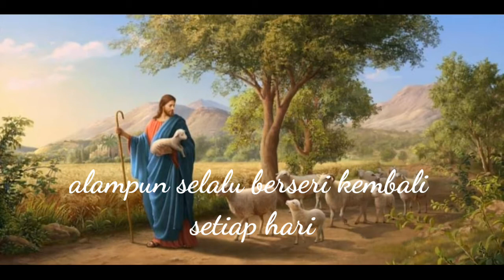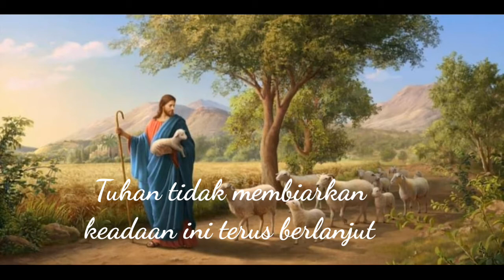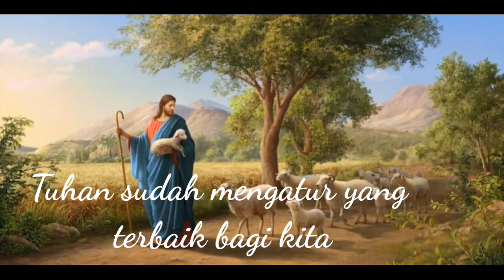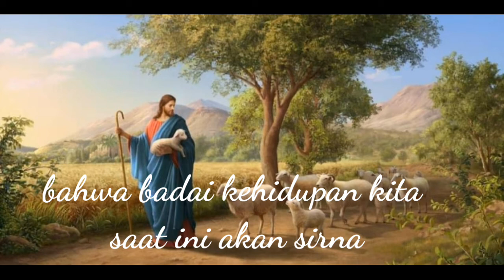"Jangan Pernah Khawatir,Kita tidak Sendiri" # De Barry Olympius#